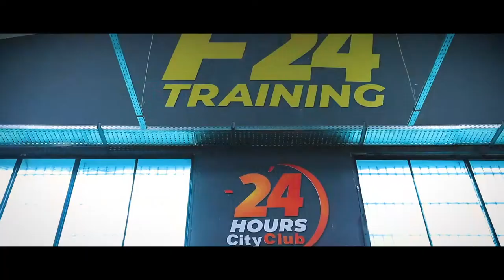CITY CLUB, LEADER AFRICAIN DES SALLES DE SPORT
Leader de la remise en forme au Maroc ! Des machines dernier cris, les meilleurs coachs à votre écoute et un rapport qualité prix inégalé.